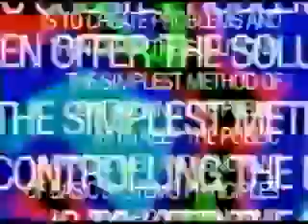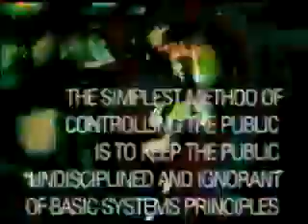Snog - Cliche (1994)